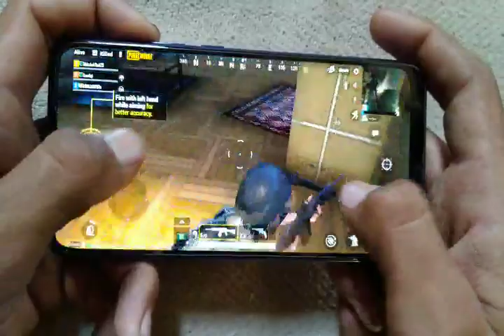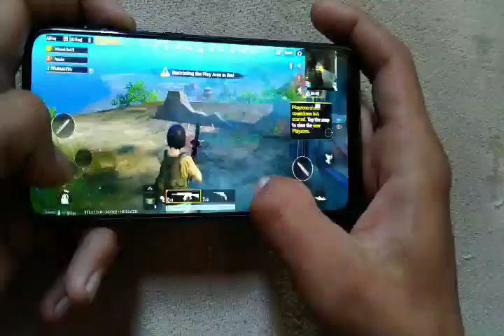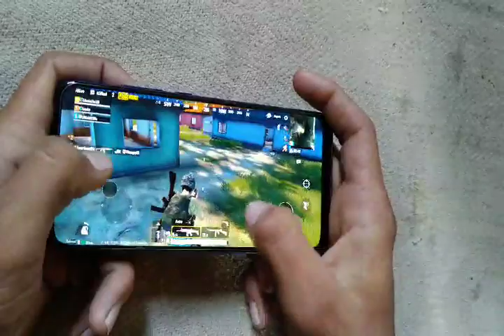pubg test mi A3 high graphics settings by Ashish bhati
Pubggameplay